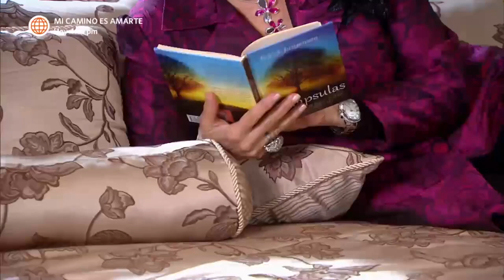Al Fondo hay Sitio 5: Nelly intentó detener la demanda de Francesca (Capítulo 134)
¡SOMOS POBRES! 😭
Nelly habló con Francesca sobre la demanda que le hará y la matriarca de los Maldini no se dejó intimidar por los reclamos de su ex amiga.